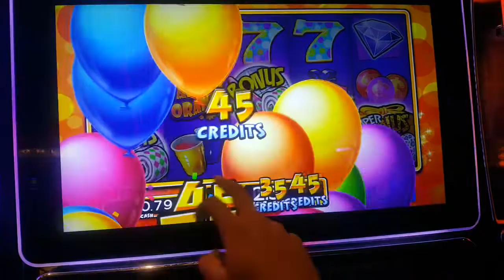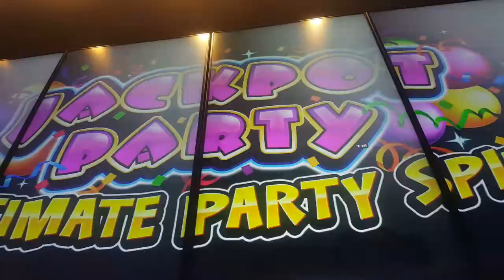Jackpot Party - FAR OUT ORANGE SUPER BONUS / Max Bet - BIG WIN